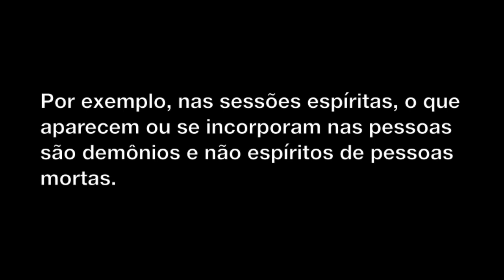Fantasmas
Fantasmas existem?

Texto:
Fantasmas, como sendo espíritos de seres humanos mortos, não existem. As aparições de fantasmas são, na verdade, aparições de demônios. Os demônios gravam as fisionomias das pessoas e então se transformam nelas quando aparecem. Espíritos de pessoas mortas não ficam vagueando pelo mundo nem se incorporam em pessoas vivas. Quando uma pessoa morre ela vai para o céu ou para o inferno. Por exemplo, nas sessões espíritas, o que aparecem ou se incorporam nas pessoas são demônios e não espíritos de pessoas mortas.

-Eu
-Meus familiares
-Meus amigos
-Meus colegas
-Meus conhecidos
-Meus inimigos

▽ Follow Stahl!